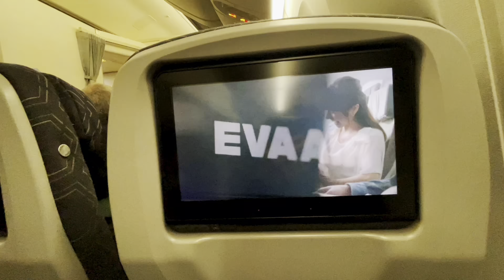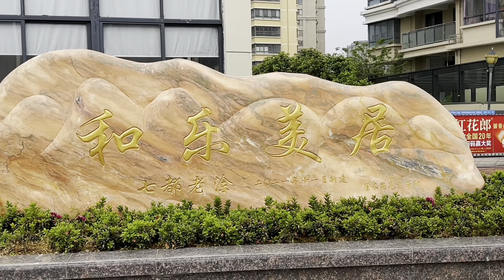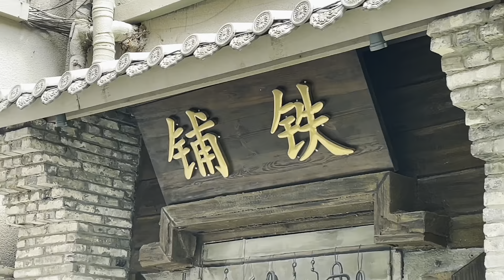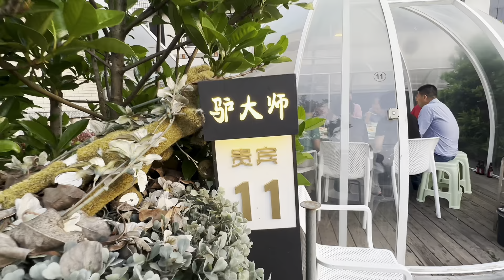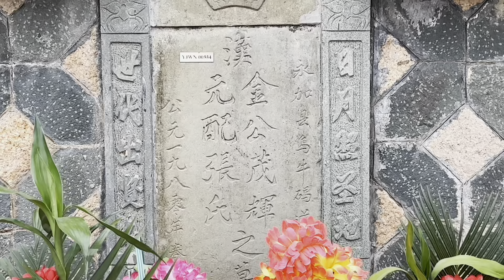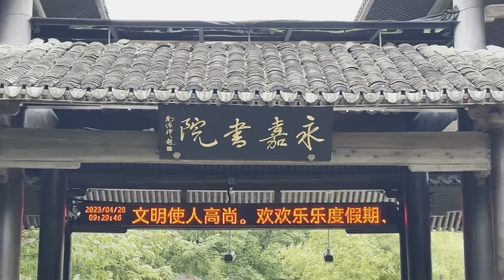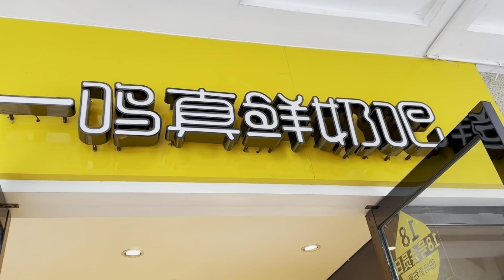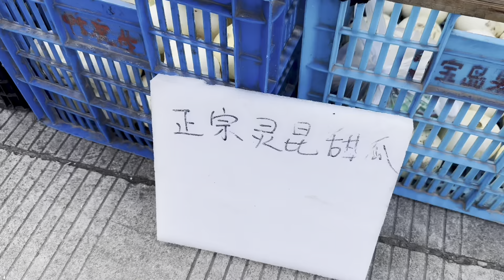温州探亲访友之旅￼￼2023.04.12